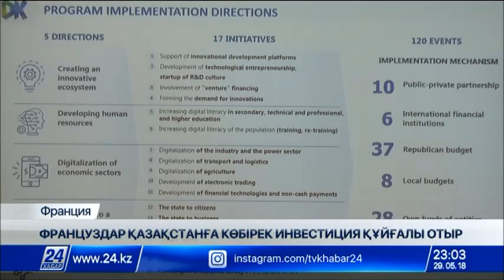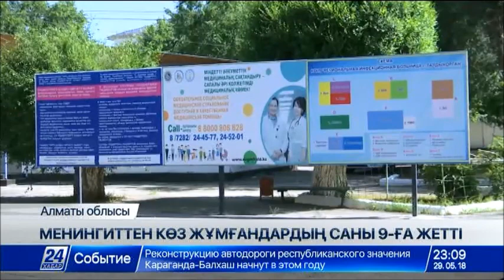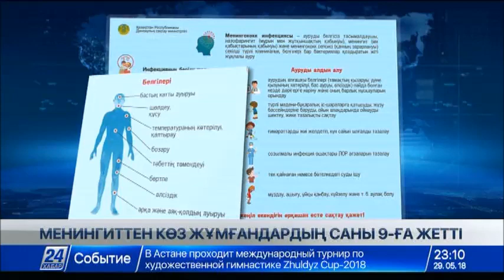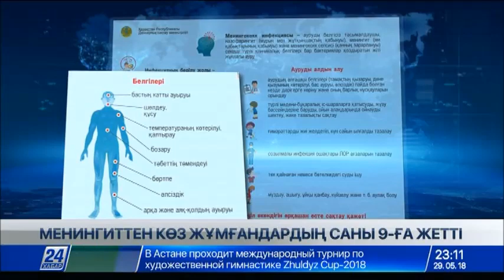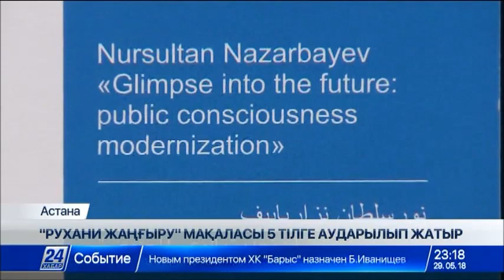29 мамыр 2018 жыл - 23.00 жаңалықтар топтамасы